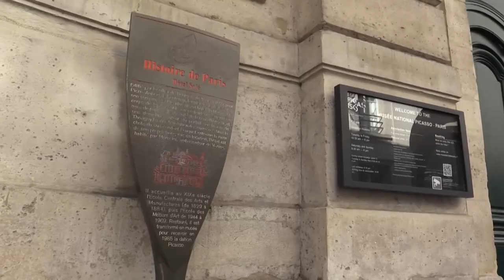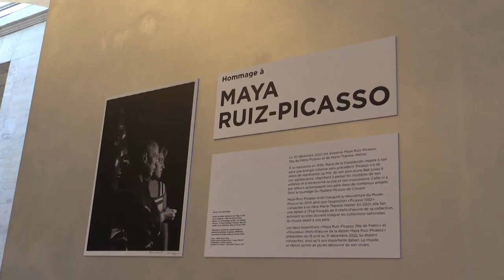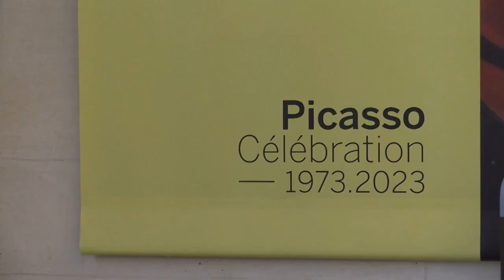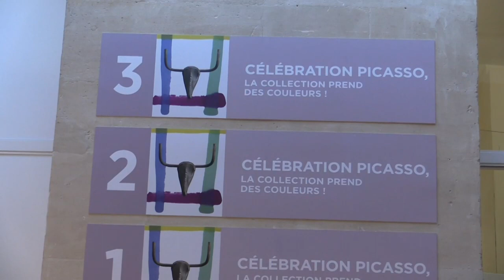Interview with Cécile Debray, President of the Picasso Museum in Paris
Amid the wide debate on the figure of Picasso and his relationship with the women in his life, the president of the National Picasso Museum in Paris, Cécile Debray, asked in an interview with EFE to deal with this issue "in a historical way" and with "a little more serenity".(EFE Via Reuters)